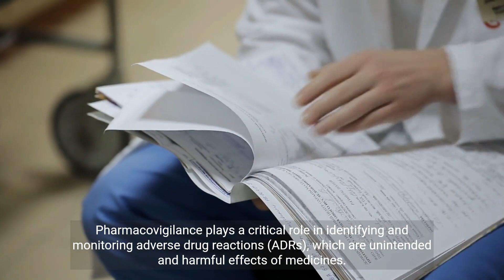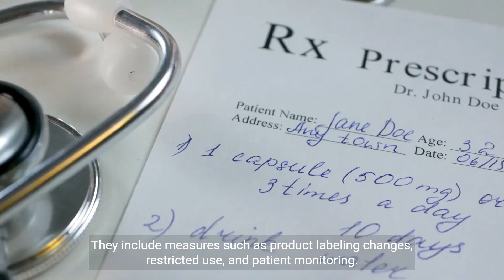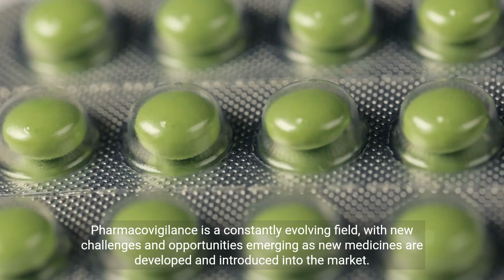Ensuring Drug Safety - The Role of Pharmacovigilance (3 Minutes)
Pharmacovigilance plays a crucial role in ensuring the safety and effectiveness of medications. It is the science and activities related to the detection, assessment, understanding, and prevention of adverse effects or any other drug-related problems. Pharmacovigilance aims to monitor and evaluate the safety profile of pharmaceutical products throughout their lifecycle, from clinical trials to post-marketing surveillance. By collecting and analyzing data on adverse drug reactions and other relevant information, pharmacovigilance helps identify potential risks and improve patient safety. It also involves the development and implementation of regulations, guidelines, and systems to facilitate the reporting and monitoring of drug safety. Pharmacovigilance is an essential component of healthcare systems, contributing to the continuous evaluation and improvement of drug therapies for the benefit of patients worldwide.